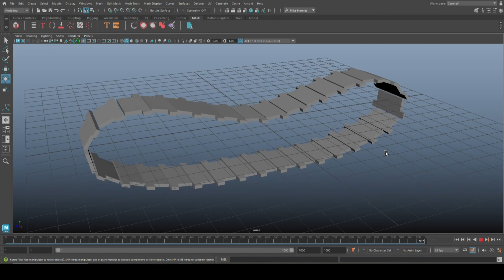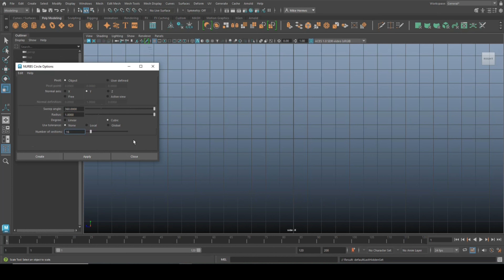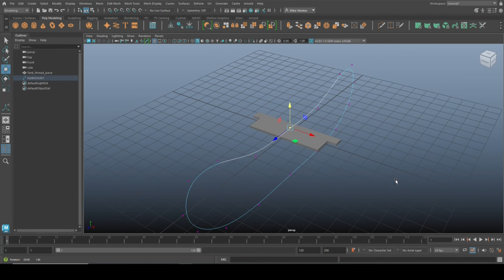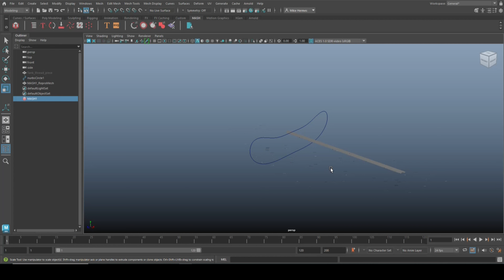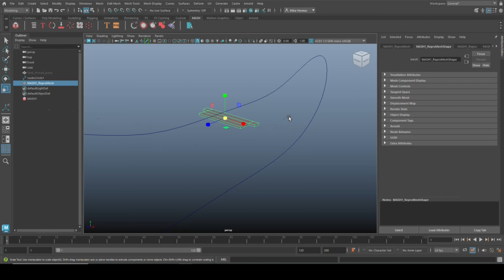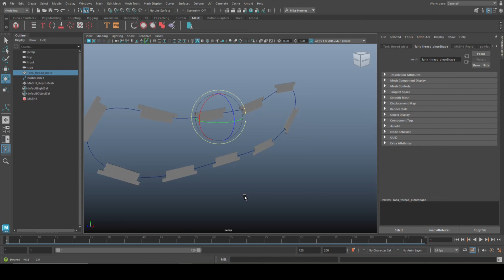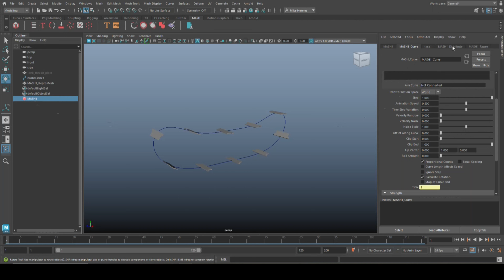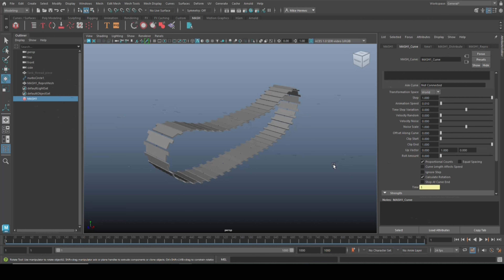How to Animate a tank track in Maya 2023 ( 4K Video )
How to Animate a tank track in Maya 2023 using a MASH network

They sell awesome urban building props for your project and are experts in creating custom urban environments for movies, games, city development, and more. Please check their website and show them some love.

appreciated!